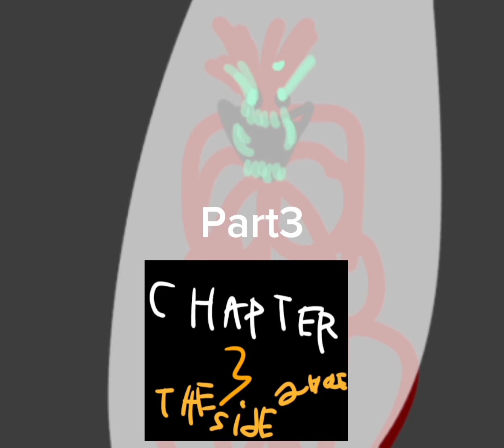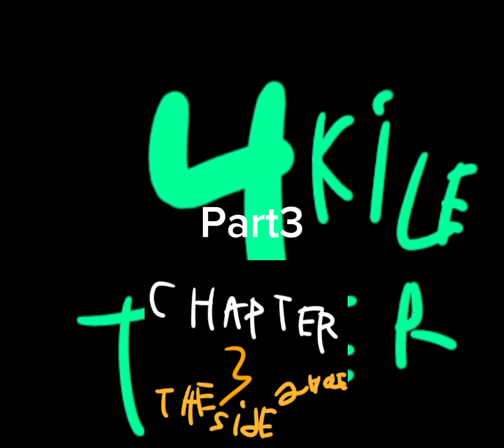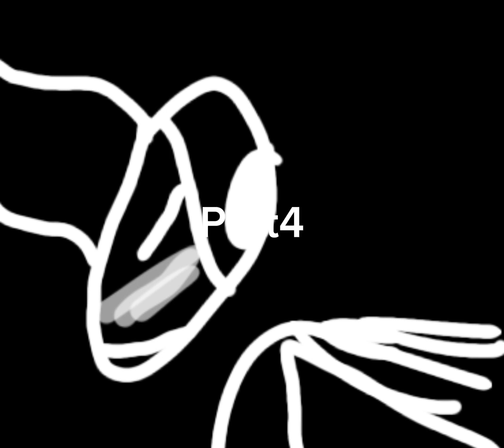Dear Tiek 3-4